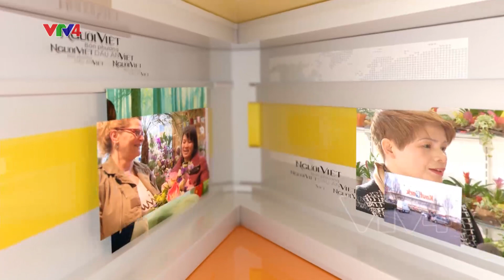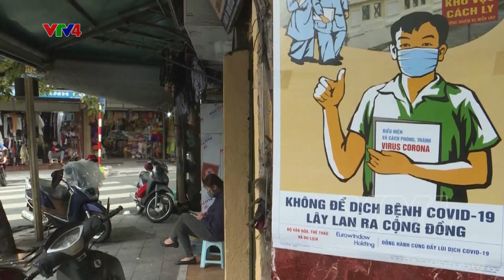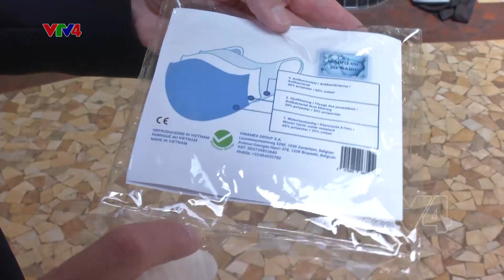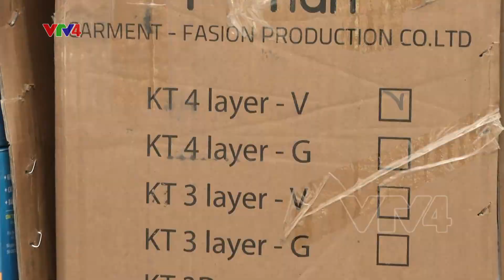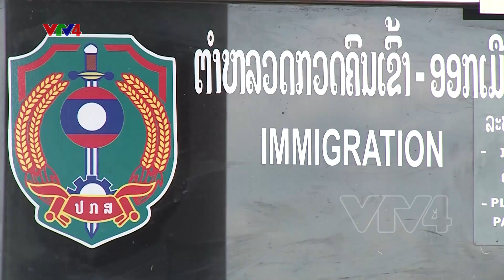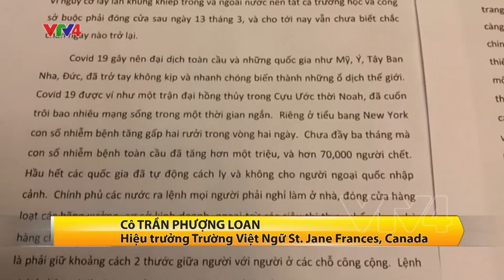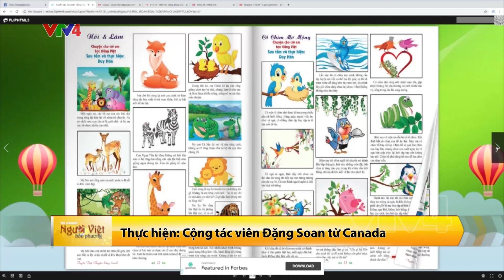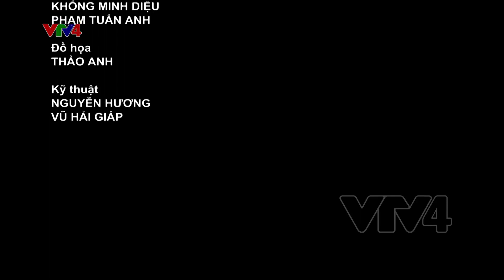Người Việt bốn phương - 23/05/2020